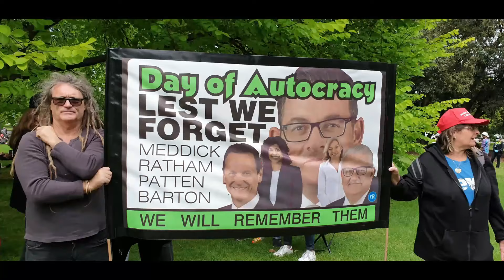FREEDOM MELBOURNE SAT 4 th Dec 21